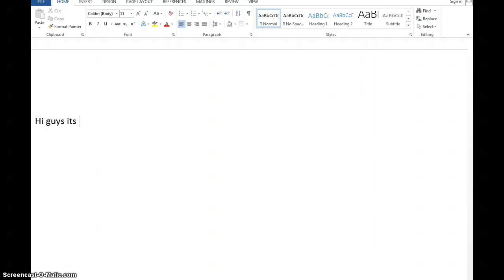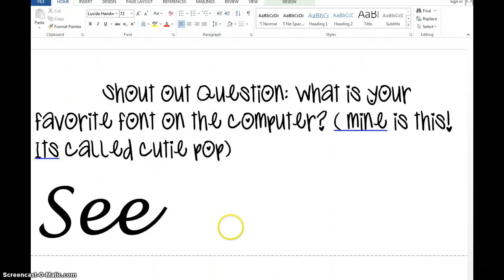Webkinz Name Ideas!!!READ DESCRIPTION!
Yeah hope you enjoyed! Shout out question: Whats your favorite computer font? Love ya my peeps! Video ideas please!!! SunsetKinz 926 go check her channel out! Love ya my friend! :)